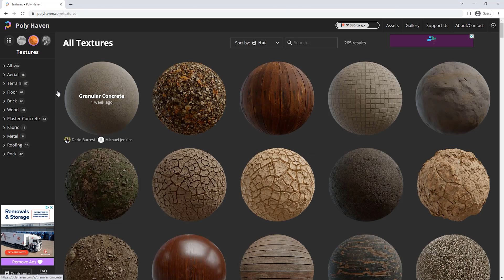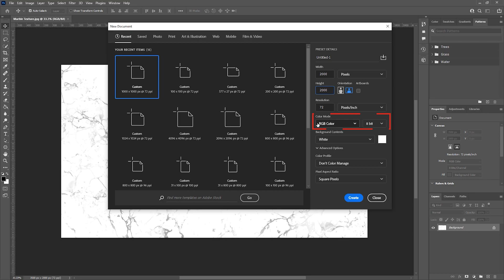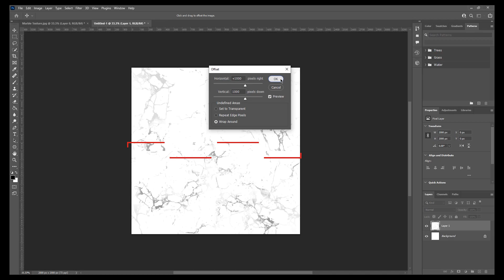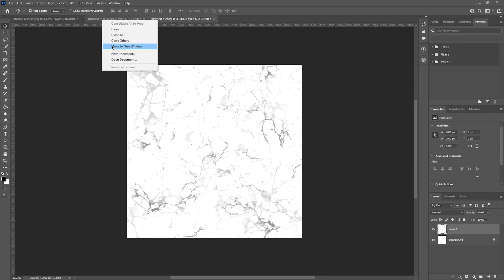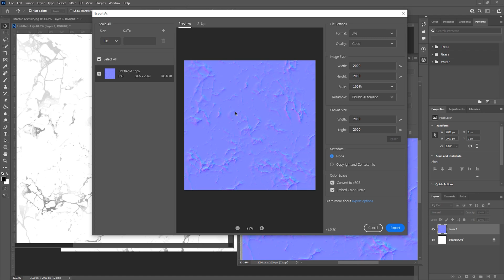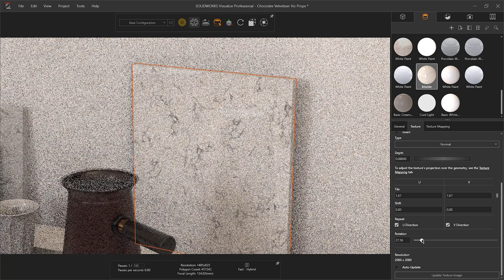How to Create Seamless Textures with Photoshop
Seamless textures are a great way to add realism to an appearance within Visualize. You can download them from various websites but sometimes you will need to create your own by editing an image in Photoshop to get exactly what you want. In this video we will explain more about what makes a seamless texture and how we can create them in Adobe Photoshop.